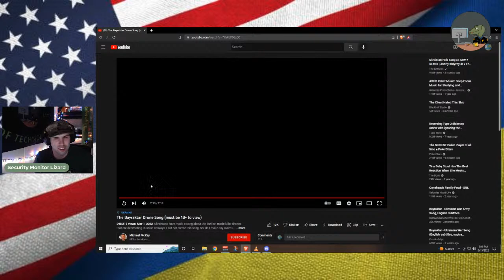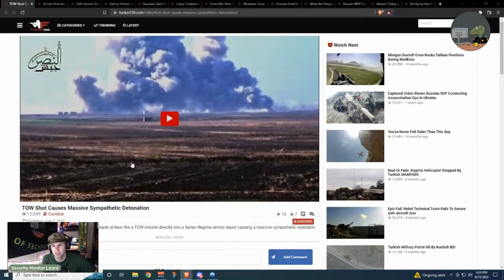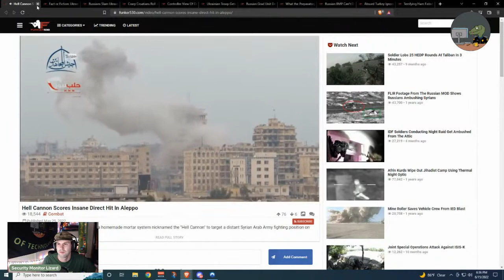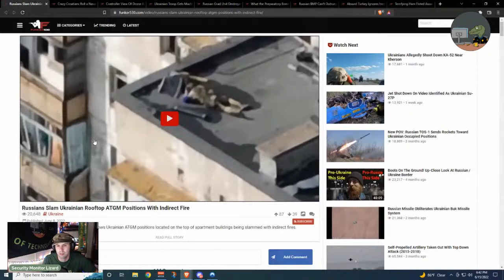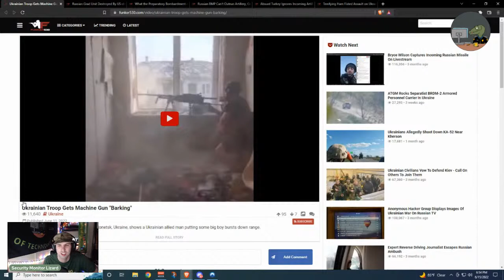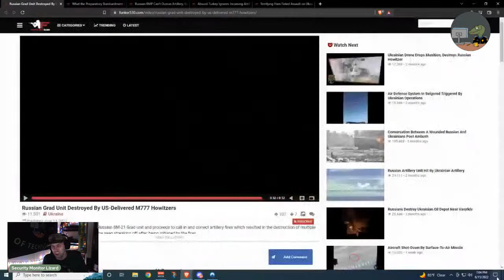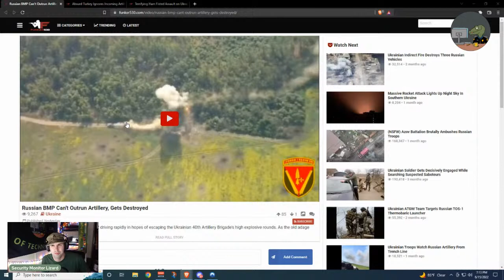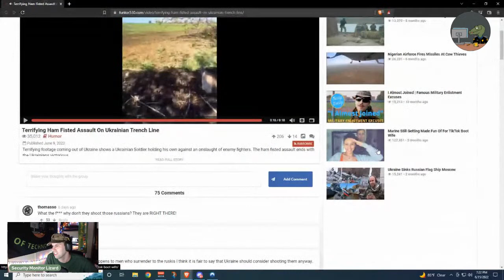Combat Footage Review (Content Warning) | Weekly War Update | Russai- Ukraine War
Tonight we take a look at a whole host of footage from the Ukrainian Front as well as going reviewing what grounds have been captured and lost.

Join the Security Team on DISCORD! (Posted during Live chats)

BUY A SHIRT OR HOODIE OR MASK!!!

Thank you to all of my subs and viewers and lets have some fun :)